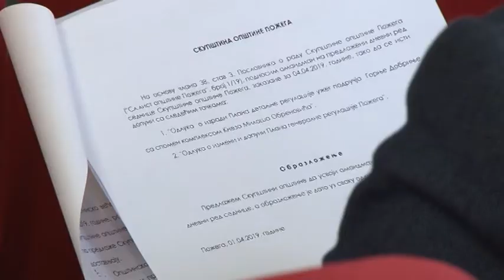04 04 2019 SEDNICA SKUPŠTINE OPŠTINE POŽEGA